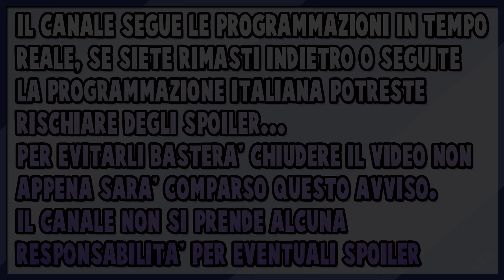DETECTIVE CONAN FILE 1061 ANALIZZATO - GIN INIZIA AD ATTACCARE - Video Commento e Ipotesi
PER CONTATTARMI
ID DISCORD: UTG#2232